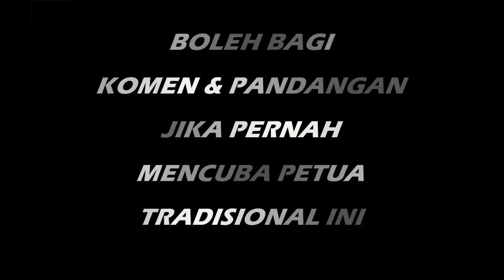PETUA KULIT MUKA BERMINYAK Madu Lebah